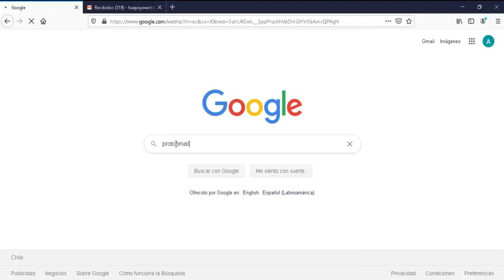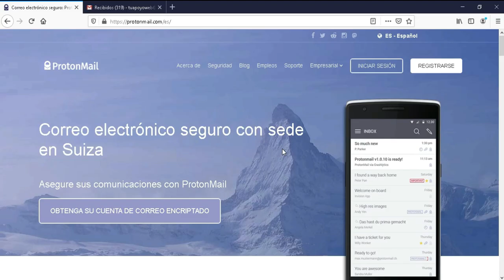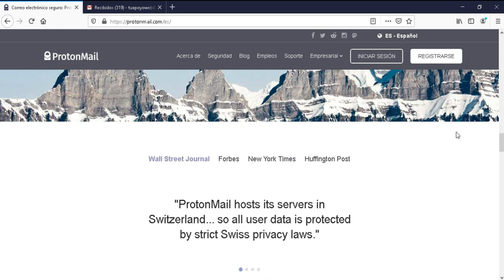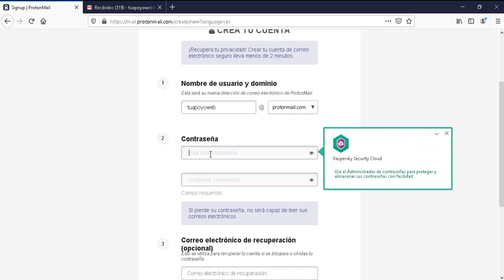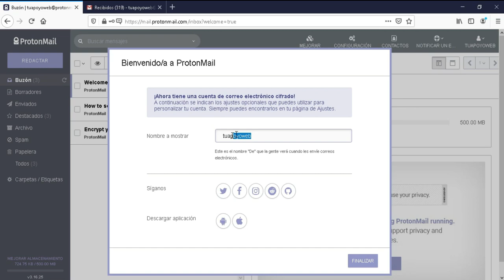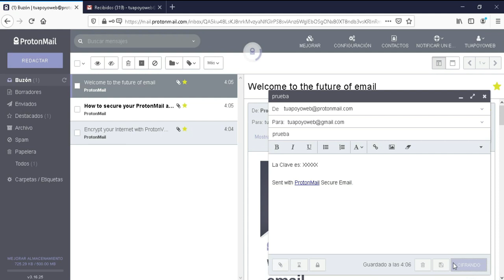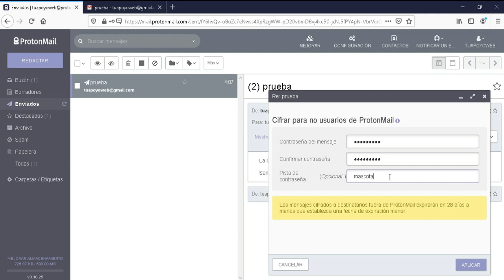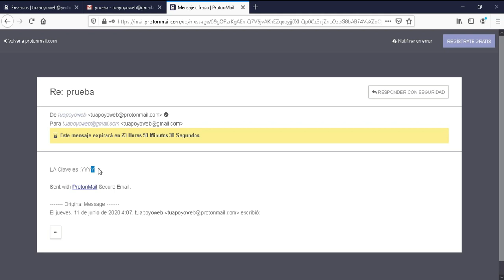👮 PROTONMAIL Un Servicio de CORREO SEGURO Con ENCRIPTAMIENTO 🕵🏼 | Alternativas a Gmail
Hoy les mostramos un pequeño Review con un correo conocido por estar pensado en la seguridad y privacidad de la información de sus usuarios, pudiendo así encriptar los correos que se envían, establecer un periodo de caducidad, entre otras funciones.

ProtonMail es una alternativa segura para los servicios gratuitos mas conocidos como; gmail, yahoo u outlook.

ProtonMail garantiza privacidad desde el momento de sus registro al no solicitar datos personales, ser de código abierto y no contar con métodos de recolección de datos publicitarios.

Contenido:

00:00 ProtonMail Servicio de Correo Seguro
00:38 Creadores de ProtonMail
00:45 CERN, European Organization for Nuclear Research
00:59 Página Oficial ProtonMail
01:28 Proceso de Envio de Un Correo.
02:04 Proceso de ProtonMail, Claves Públicas.
02:47 Características de ProtonMail
03:00 Apertura de Correo Anónima
03:31 Retargeting Publicitario
04:26 Registro en la Página

04:38 Características de la Cuenta Gratuita
07:43 Configuracion de Nombre a Mostrar
08:01 Asistente y Vistas del Correo
08:44 Creacion de un Correo
10:15 Establecer Caducidad de Correos
10:31 Tiempo de Expiración
10:57 Crear Cifrado por Contraseña
12:01 Apertura de Correo Por Pasarela
13:24 Comentarios y Suscribete